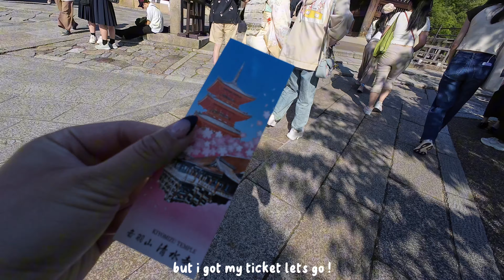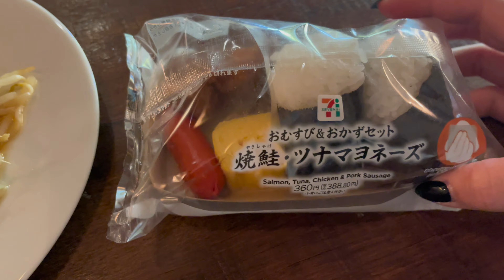leaving kyoto (japan diaries ep.9)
(๑˃ᴗ˂)ﻭ

hey guys!

timestamps
0:00 intro

_______________________ item links↴

let me know anything you would be interested in seeing from me ^-^ i hope everything is well with all of you guys and thank you for all the support . i’ll talk to you guys soon! meanwhile ↴

helpful links
Drop : use this link to get $10 off your first order